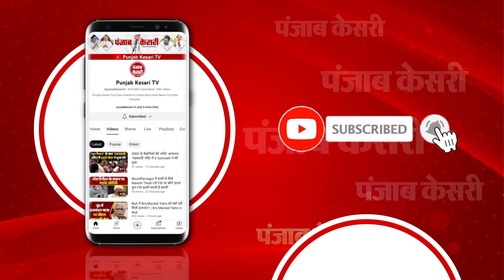Himachal के Solan में बड़ा हादसा, Perfume Factory में लगी भीषण आग | Fire Breaking News | HP News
हिमाचल के सोलन में बड़ा हादसा

परफ्यूम फैक्ट्री में लगी भीषण आग

19 कर्मचारी गंभीर रूप से झुलसे

19 घायलों सहित 41 लोगों को बचाया गया